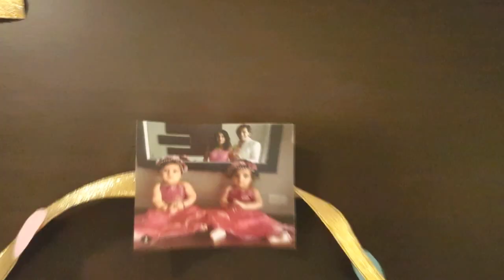Bella and Vienna' s 1st trip to Goa... (full episodes coming next weekend)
The babies had a great time on their first vacation in India. :) Turns out they loved taking a trip and also loved meeting so many new people. :)